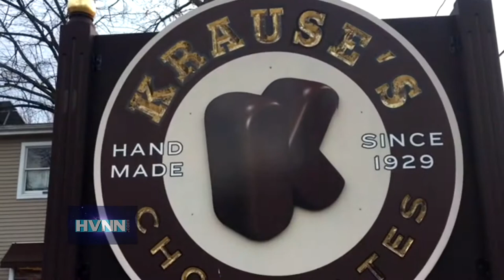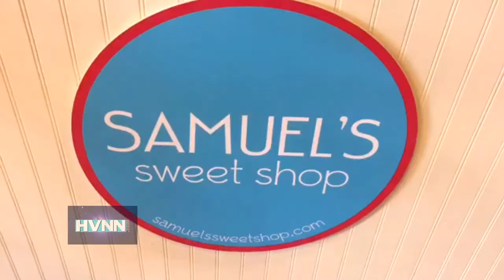Samuel's Sweet Shop & Krause's Chocolates Will Steal Lover's Hearts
Krause's Chocolates in Saugerties and Samuel's Sweet Shop in Rhinebeck are popular destinations each Valentine's Day for gourmet hand-dipped candy.